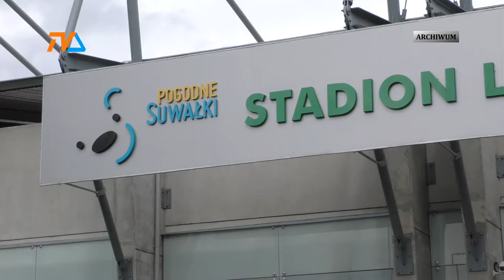Królowa sportu w Suwałkach |TVSUWAŁKI